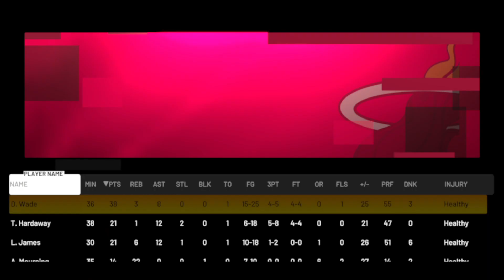【Simulation】80s All Stars vs All Time Miami Heat